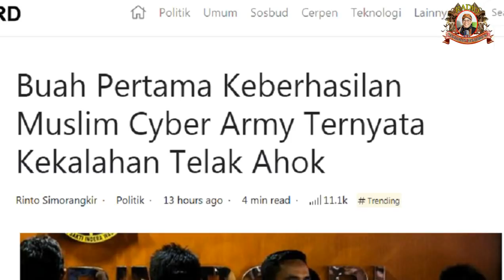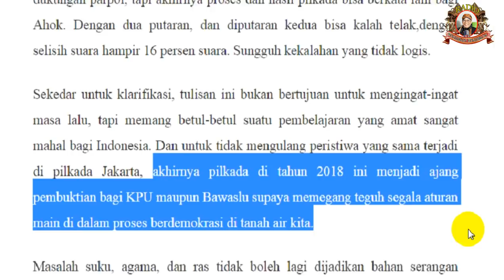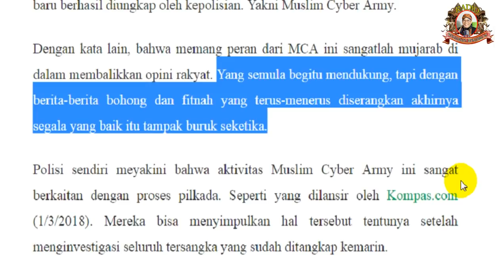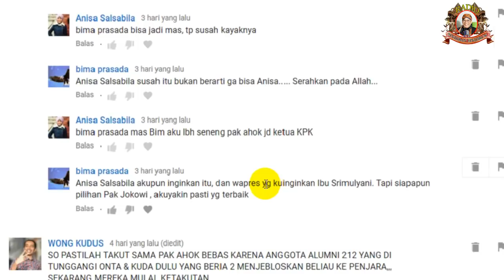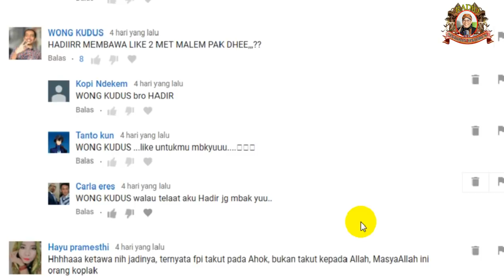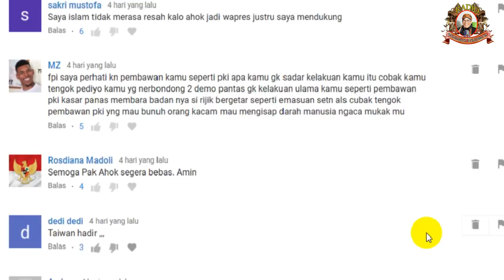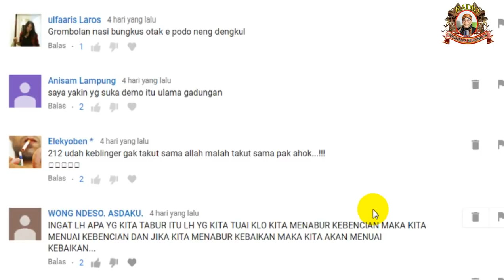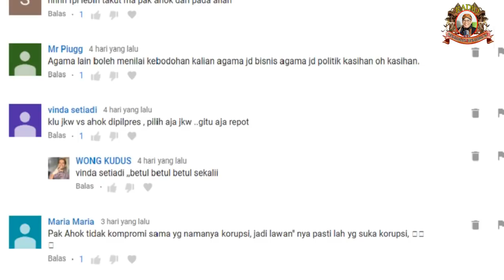Buah Pertama Keberhasilan Muslim Cyber Army Ternyata Kekalahan Telak Ahok